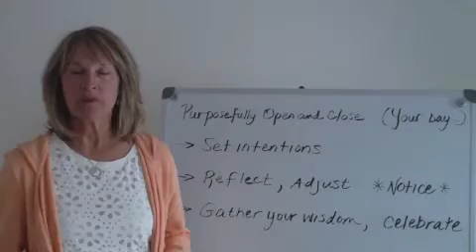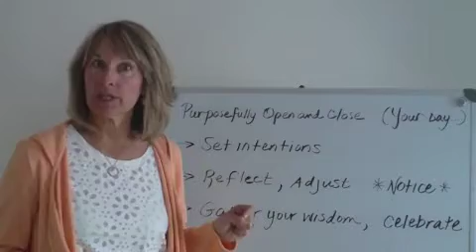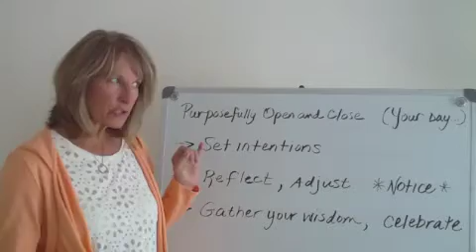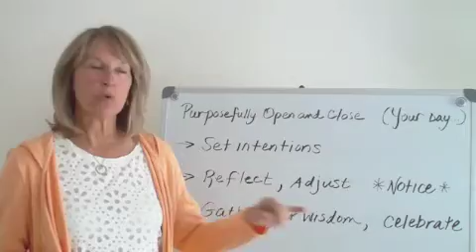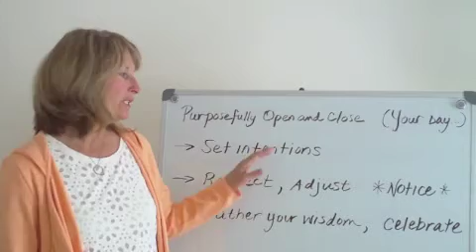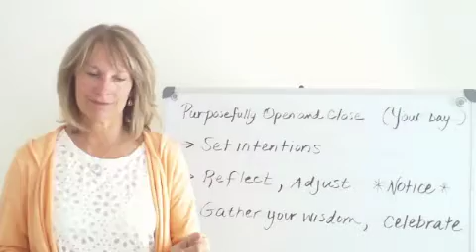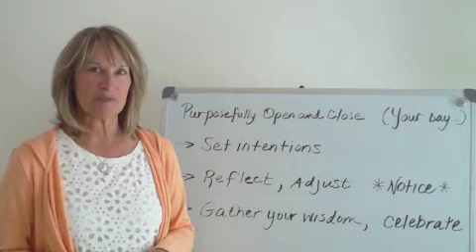Purposefully Opening and Closing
Purposefully opening and closing your experiences allows you to make conscious choices and increase the joy and satisfaction of your day-to-day life.